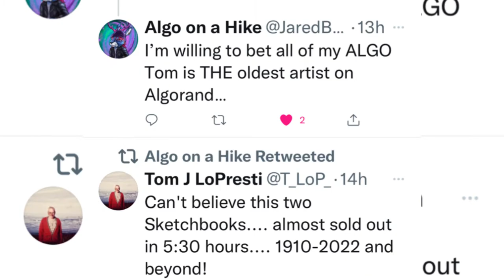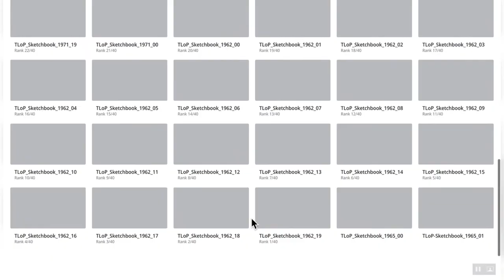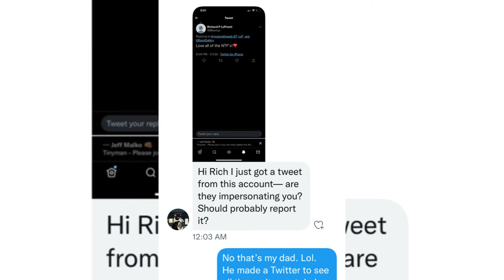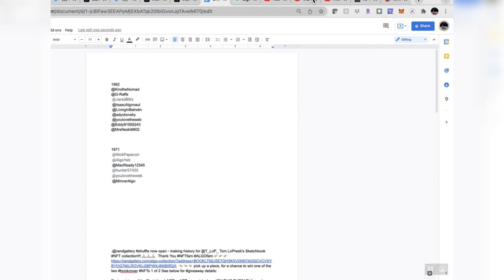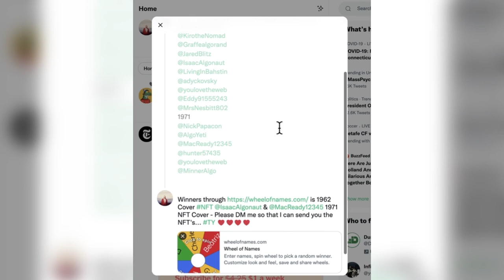Tom’s first NFT Sketchbook Art drop was a success! shuffle on @Randgallery for 19.10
The Randgallery Drop Shuffle happened, and was a success, selling out in under 5 hours! It consisted of two separate Sketchbooks one from 1971 and the other from 1962! 60 Years old!!! Thomas LoPresti would be 111 years old if he was alive and now can add NFTs to his resume! Thank you all in the NFT world, and Algorand blockchain for assisting me in making this happen!!! We are making history here peeps!!! Thank you Thank You Thank you!!! AlgoFam NFTfamily. The support has been nothing short of amazing, as an NFT artist or collector, I would check out the algorand blockchain!

1st NFT SketchBook Drop Collection of 111 Year Old Thomas J LoPresti on RandGallery AGORAND ALGO - It is finally happening from a 111 Year Old Artist, My Grandfather whom I have never met... Now it's time for his Art to be spread around the World for all to see and be cemented on the Blockchain forever! Thank you Silvio Micali and the Algorand Foundation!!! What a Moment for me and my family.

I am documenting the journey, the process, my experience with the Algorand Community, the websites and tools that are made available for me to do so.  Trusting Milford Photo  here locally for helping me with the first Scans. RandGallery for being so kind and encouraging, and appreciating my Grandfathers work, where I will be hosting the 1st Sketchbook drops, as I will add one more book for the first drop, and mint them at a price of 19.10 Algos as he was born in 1910, and will Giveaway the first two Sketch book covers to give back to the community and all the support I received thus far!!

I am blessed and grateful!!!  THis is only the beginning as I would love to give back to Artists in the Community who might need assistance in acquiring the tools and technology they need to create their Art!  All in Tom's name, cementing his Legacy... Tom you made it, you made it Big Time... Global Sensation!!

Thomas J LoPresti Duck Paintings @T_Lop_ n Twitter. This will be the first Sketchbook dropped as NFTs!!

Ever since I inherited many pieces of my Grandfathers Artwork, I wanted to share it with the World. He hustled and sold many pieces, painted murals, but still had to keep his day Job as an Insurance Salesman. always doodling at work, in his down time. I received beautiful Oil Paintings (hung all over my house and office), Duck Rock Sculptures, other Rock Art, and many many Sketch books that he drew in creatively as he saw the world. I am able to see and share his story through his eyes, and artwork. Unfortunately i never met him, but feel him closely, with all of his work around me on the walls of my home, and eventually, on the Blockchain forever as NFT's. I want to honor him by sharing his work with the World, and giving back in his name to other Artists, by creating a fund to give back to artists who may not have the means to buy the tools they need to create their art. come on this journey with me, and if you share a similar story, hopefully I can assist you in doing the same. There are many families as @youlovetheweb said on twitter "reading about your project gives me a lot of hope for so many families and individuals in the future to go onto do the same activity with their own families treasures, to preserve the history by the best new technology and to carry on their families legacies." No truer words have been spoken!

Creating, Collecting, Non Fungible Tokens (NFTs) - Should not be intimidating

Contrary to belief, buying an NFT is simple if you know what you are doing. I am here to educate you on the Steps in Collecting your First prized Piece of NFT Artwork on the Algorand Blockchain… It may sound intimidating, but trust me it isn’t. If I can do it, You can DO IT!